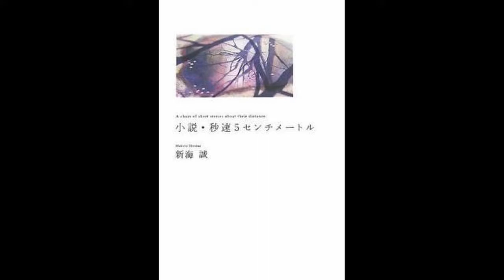5 Centimeters Per Second: Beauty at the Speed of Cherry Blossoms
Slice of Life, Coming-of-Age, Drama, Romance

Director: Makoto Shinkai
Producer: Makoto Shinkai
Writer: Makoto Shinkai
Studio: CoMix Wave Films
Release Date: March 3rd, 2007 (Japan) April 2008 (ADV Films dub) February 22nd, 2011 (Bang Zoom! dub)
Runtime: 65 minutes (1 hour 5 minutes)
Source Material: Original Story

Sc: sports3157